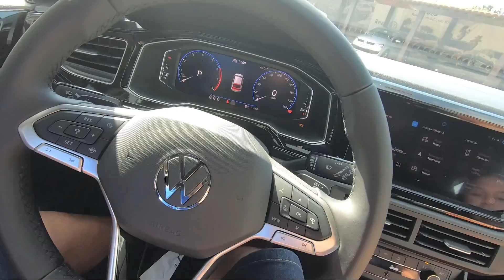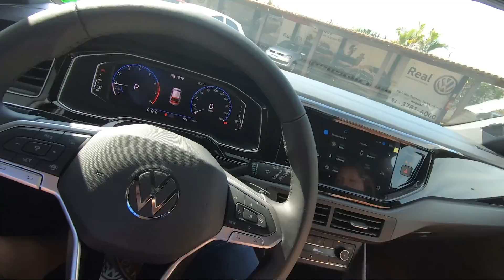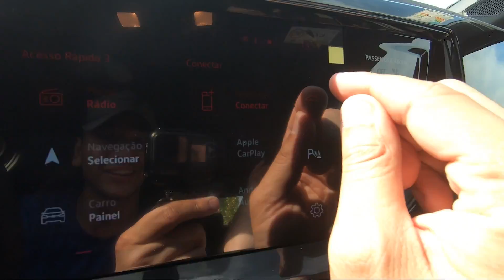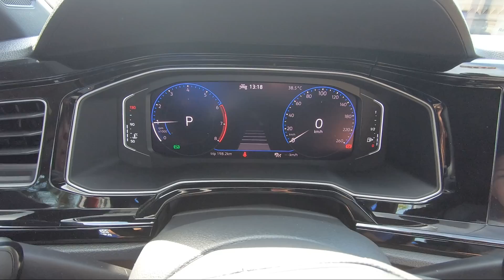FUI NA VOLKSWAGEN CONHECER O NOVO CARRO!! NIVUS!!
Fomos convidados pela Real Volkswagen para conhecer o novo carro, o Nivus!